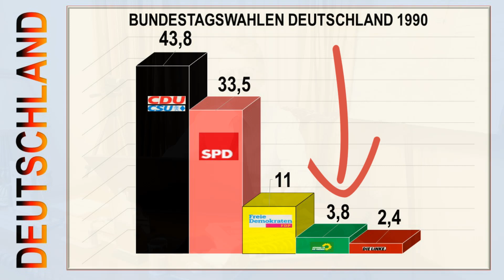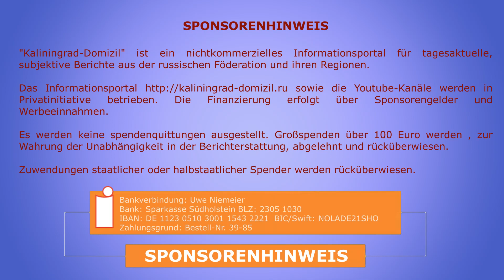Grüne Annalena Baerbock sieht rot Hilft Russland das Baerbock Rating anzuheben?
An allem Elend dieser Welt sind die Russen schuld. Das weiß in der Zwischenzeit die ganze Welt. Nun nutzt Annalena Baerbock die bösen Russen, um ihr ramponiertes Image wieder ein wenig aufzupolieren. Sie hofft wohl auf das Mitleid der russophoben Wähler und deren Unterstützung am Wahltag.

Sie können die Arbeit der Informationsagentur unterstützen:

Uwe Niemeier
Bank: Sparkasse Südholstein
BLZ: 23051030
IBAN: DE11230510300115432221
BIC/Swift: NOLADE21SHO
Zahlungsgrund: Russland 39-85